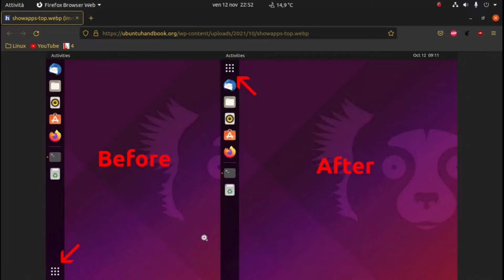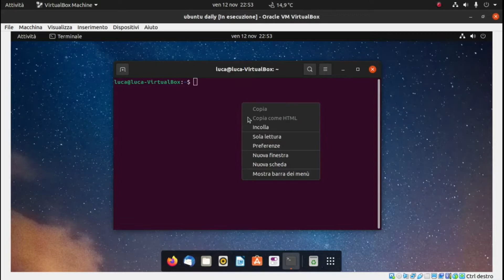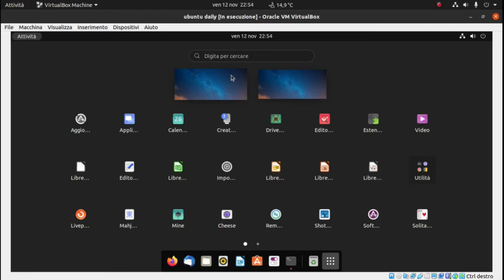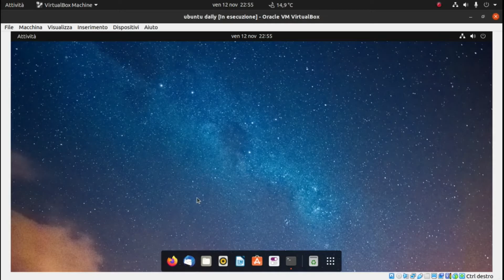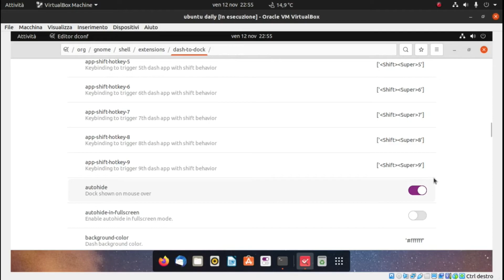Personalizziamo la Dock di Ubuntu